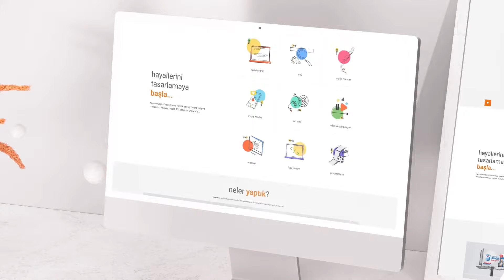Nano Medya Showreel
Ankara Web Tasarım Firması , NANO 360 REKLAM AJANSI LTD.ŞTİ. olarak 2011 yılından günümüze büyüyen 18 kişilik ekip kadrosu ile ; 3D Animasyon, Yazılım, SEO, Dijital Medya, Kurumsal Kimlik, Metin Yazarlığı gibi bir çok alanı bünyesinde barındıran Nano Medya webtasarım , sosyalmedya , 3danimasyon ve kurumsalkimlik alanında uzman ekip kadrosu ile faaliyet yürütmektedir. Ajansımız googlepartner ve yandexpartner olarak kurumsal danışmanlık hizmeti vermektedir.

Ayrıca Kartvizit, Afiş Tasarımı, Bilboard Tasarımı gibi ihtiyaçlarınızda 360 Medya Desteği Alabileceğiniz Kurumsal Bir Ajansız.

Adres : Mustafa kemal mahallesi, mahall ankara dumlupınar bulvarı e-blok no: 59 çankaya / ankara